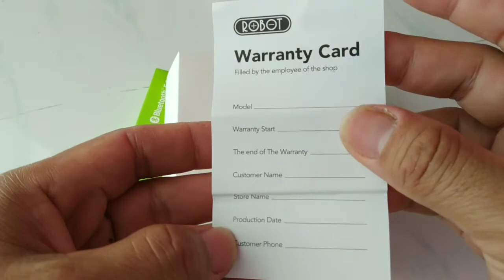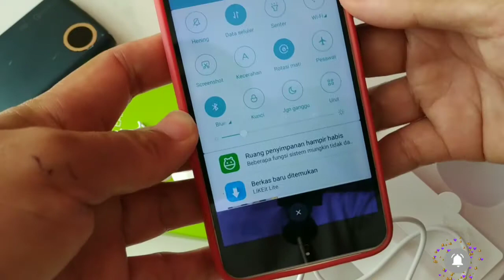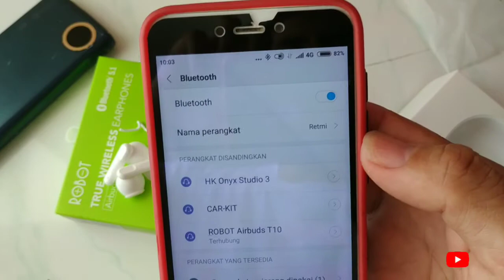robotairbudst10# ROBOT EARBUDS T10 WHITE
ROBOT TYPE T10
Warna putih,hijau,hitam
harga normal Rp.220.000
waktu pengisian hingga full 1 jam
kualitas sangat bagus..swara jernih..bass ok punya..
garansi toko 1 tahun sesuai syarat dan ketentuan
ketahanan memutar musik volume 80% tahan 5-6 jam
batre awet..
type pengecasan type C
cara penggunaan
tekan tahan selama 3 detik untuk menghidupkan
tekan 3x berturut ganti lagu (lagu berikutnya)
tekan 2x berturut pause